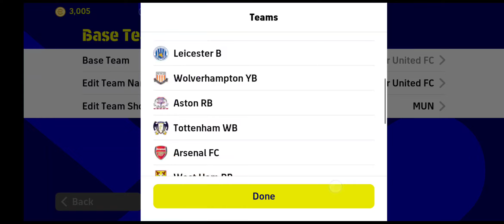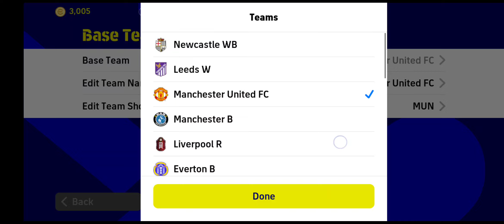FULL DETAILS UPDATE🆕 RAYA HAJI ESOK!!!😱🤯😍❤️🔥🔥🔥💯💯💯 CO-OP DAH BOLEH MAIN!! POTW UCL!! FREE 100 COIN$🪙✨